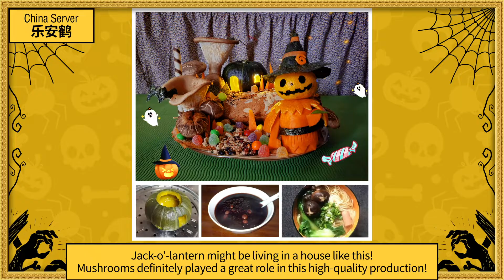서머너즈 워 할로윈 기념! 쿠킹&코스프레 파티 참여작 모아 보기 🎃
[KR]

할로윈을 더욱 즐겁고도 오싹하게 만든 쿠킹&코스프레 파티 이벤트!

퀄리티와 아이디어가 넘쳤던 작품들을 여러분께 소개합니다.

참여해주신 모든 소환사님들께 감사 드리며, 수상하신 분들 축하 드립니다! 으흐흐..👻